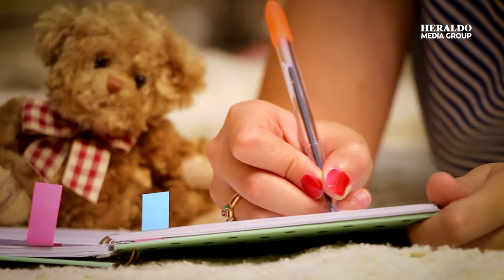¿Cómo saber si hay ácaros en mi cama y cuál es la forma de eliminarlos?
Los ácaros son unos insectos de la familia de los arácnidos los cuales suelen encontrarse en sitios calientes del hogar como lo son las alfombras, los peluches, libros y la cama.

Con la llegada del frío, suelen aparecer en mayor medida, por lo que es recomendable ventilar adecuadamente el hogar, además de lavar con agua tibia las cobijas y almohadas.